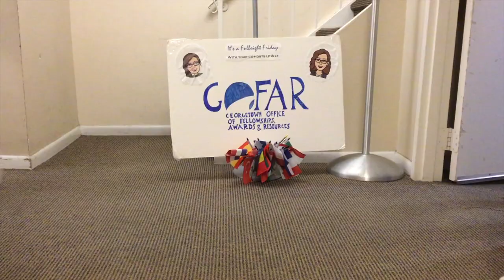Fulbright Friday: Season 3 Trailer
Get ready for Season THREE!